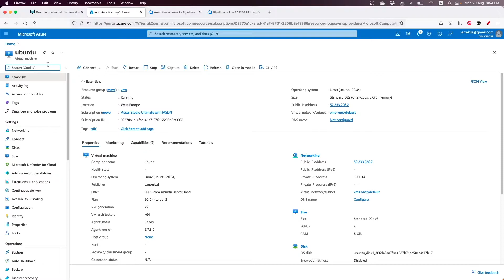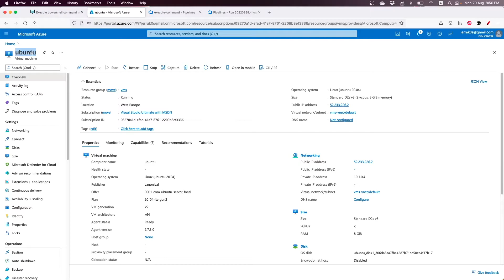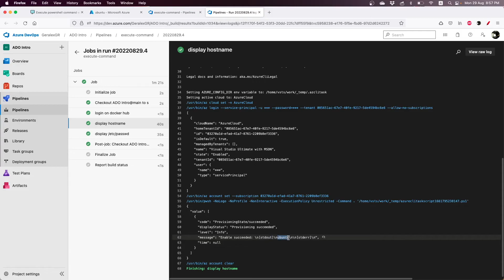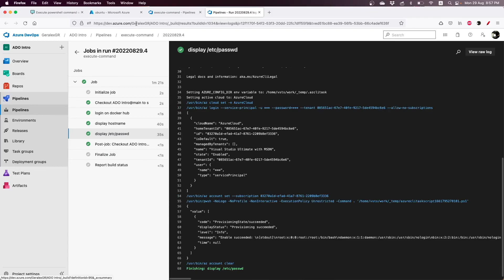Execute command on vm without username and password | Azure Devops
In this video you can find how you can execute commands on virtual servers hosted on Azure without using username and password.